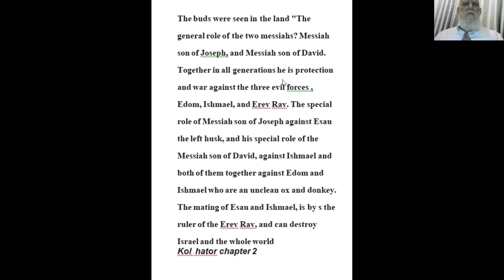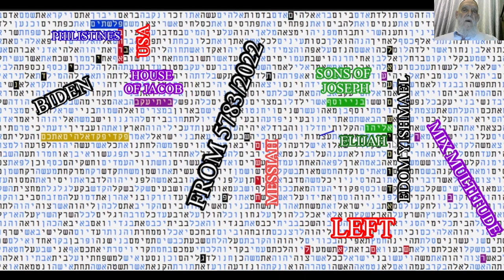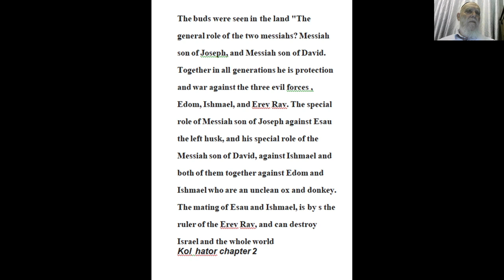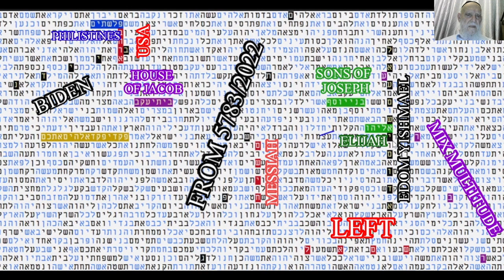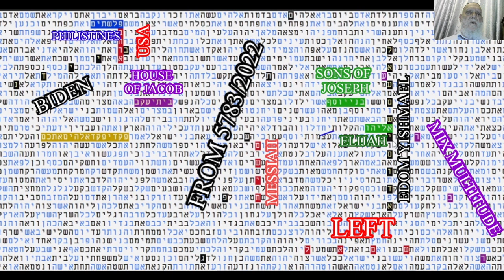Unbelievable Bible Code- Edom - Ishmael - Israel in the End of Days - Matityahu Glazerson